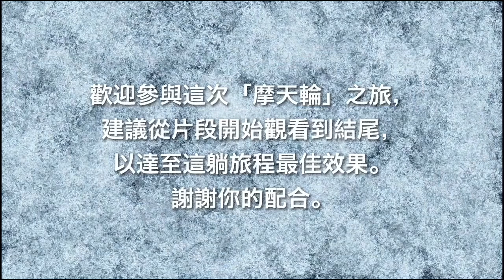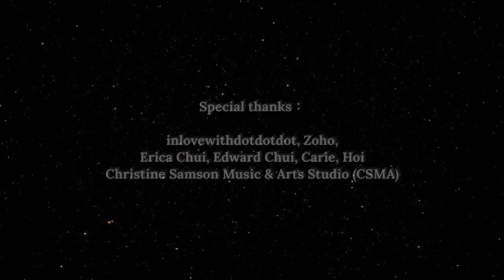【來一場用耳朵「寫」的音樂記事本～*】Day 1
Day 1

各位獨一無二的乘客：
歡迎乘坐「823摩天輪」前往「Lost & Found」之旅。從「lost」到「found」的尋找距離因人而異，預計是日旅程時間約35分鐘。

為保障「體驗導航」及「尋找系統」的正常工作，請攜帶耳機，保持輕鬆心情踏進摩天輪車廂。

(溫馨提示：車廂內歡迎進食，請乘客準備一款小時候最愛的零食／飲品在旅程時享用。）

倘若旅程中感到不穩定的氣流起伏，請您安坐座位上，並深呼吸，閉上眼睛用另一種方式繼續感受餘下的旅程，謝謝合作。

非常感謝您今天的搭乘，
祝您有個愉快的旅程。

「823摩天輪」控制員
Kellyjackie上

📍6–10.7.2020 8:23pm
短片 （Facebook專頁播放）
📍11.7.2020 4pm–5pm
私密演唱會（大館網站直播）
語言 | 粵語

MyStoryLand x Kellyjackie | Once upon a... Starry Starry Night - A Writable Music Journal~*

Day 1

Through this handwritten letter, singer-songwriter Kellyjackie bids farewell to her tenderest treasures and return to her humble beginnings in music. Her music will let your heart heal and regain the energy to move on.

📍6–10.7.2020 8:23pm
Short videos (broadcast on Facebook)
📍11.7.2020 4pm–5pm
mini concert (live stream on Tai Kwun website)
Language | Cantonese

Presented by: 大館 Tai Kwun
Artistic direction and Produced by: O Theatre Workshop Olivia Yan 甄詠蓓
Co-Creation Partner: Dream of Tomorrow
International Consultant: David Glass Ensemble
Creative Partner:  Kellyjackie 陳曉琪 (KJ)
Co-creative direction: Hatou 蝦頭 楊詩敏

Media Partner: 明周文化 MP Weekly MOViE MOViE
Technology Partner: HermesLive OpenSky.tv